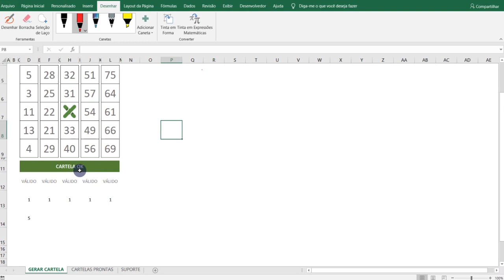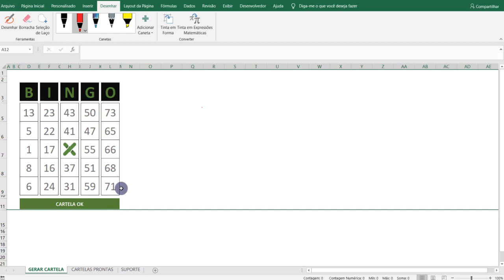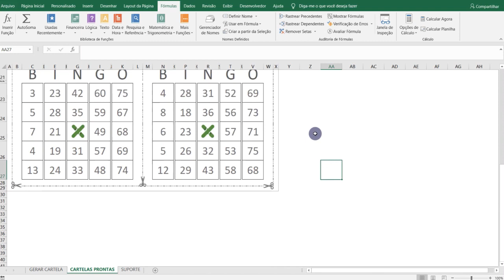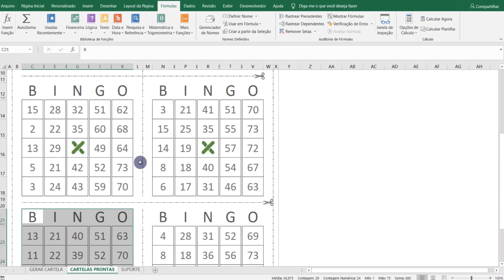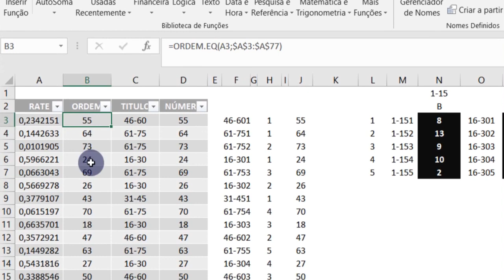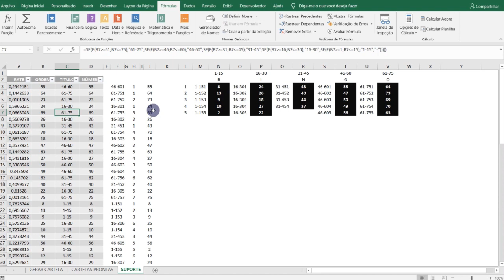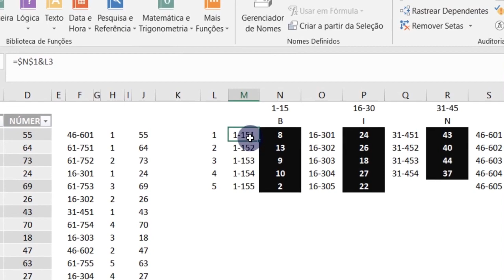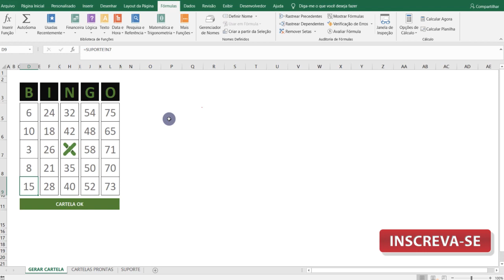Planilha cartela de bingo automática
Veja neste vídeo a como gerar cartelas de bingo sem repetição com funções inteligentes e recursos do Excel.

A planilha foi atualizada, veja todas as novidades da planilha Jogo e Cartela de Bingo 2022: